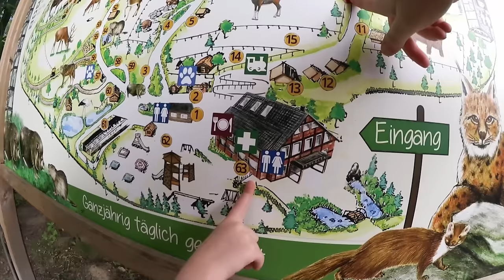Ausflug in den WILDPARK SCHWARZE BERGE 🐻 im Süden von Hamburg ♥ Hannah Spezial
Heute nehmen wir euch mit in den Wildpark Schwarze Berge. Dort gibt es viele verschiedene Tiere, z.B. ein paar ganz süße Hängebauchschweine, die Hannah sofort in ihr Herz geschlossen hat. ♥

Unser Instagram Name: die.spielzeugtester

Unser Postfach für Briefe:
Die Spielzeugtester
Postfach 2201
25438 Tornesch

Oder für Päckchen/Pakete:
Die Spielzeugtester
46486143
Packstation 118
25336 Elmshorn